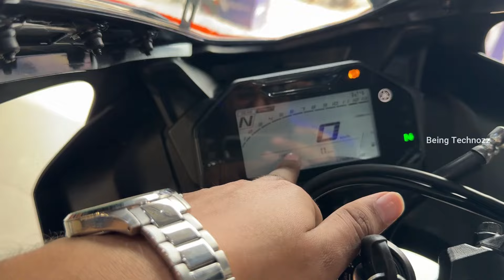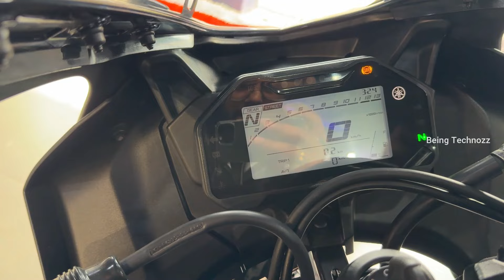Ye Hai 2024 New Yamaha R15 V4 Killer😍Magenta New Colour | On Road Price | New Update🔥R15 New Model🔥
Finally 2024 New Yamaha R15 V4 Red Colour😍New Features | Changes | On Road Price | 2024 All Update🔥🔥